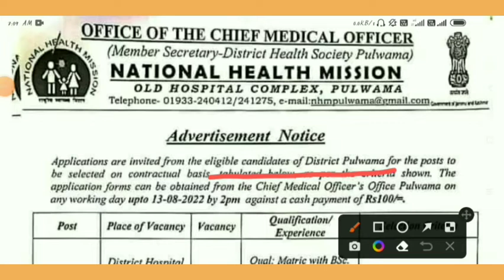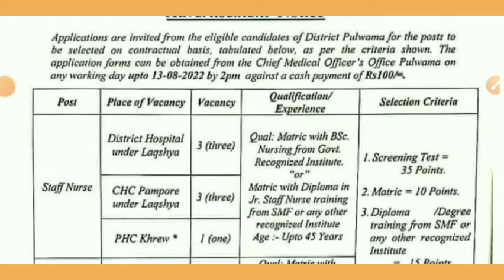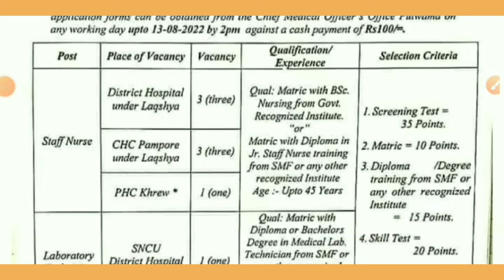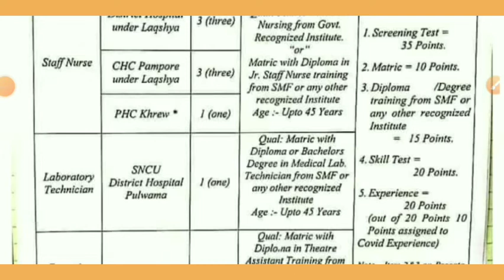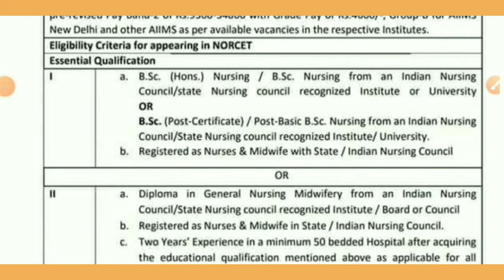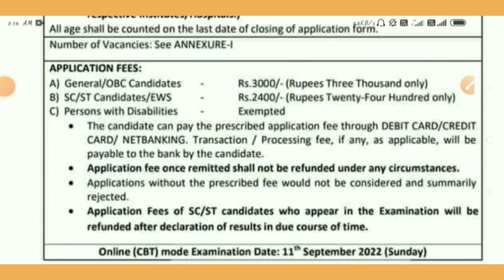NHM pulwama jobs, AIIMS delhi jobs, staff nurse, laboratory technician, operation theatre technician